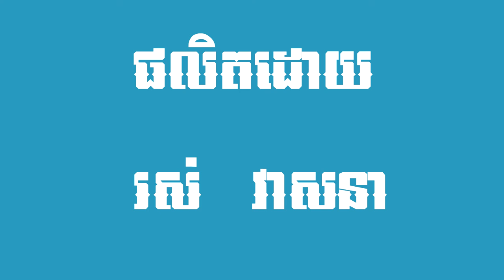សុភាសិត​ខ្មែរ កុំគូរមុនគិត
* នៅក្នុងឆែននែលនេះរួមមានដូចជា៖
- សំណេរតែងសេចក្ដី
- វេយ្យាករណ៍ខ្មែរ
- អក្សរសិល្ប៍ខ្មែរ
-  ភាសាវិទ្យា
- ភាសា​ខ្មែរ​សម្រាប់បរទេស
- និងចំណេះទូទៅ